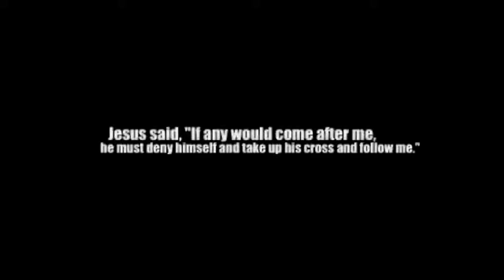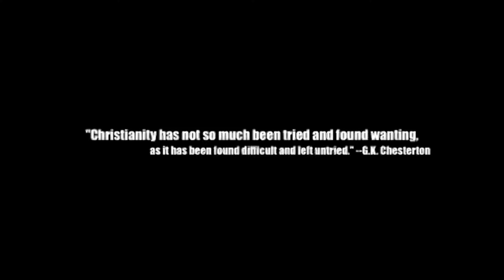9/4/16 Sermon: Counting the Cost - Jonathan Dinger